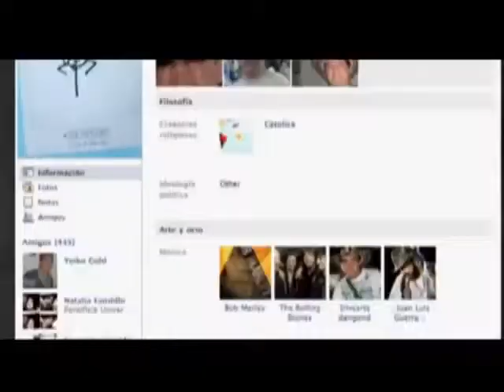ETC_Pictionary de Mattel Colombia.mp4